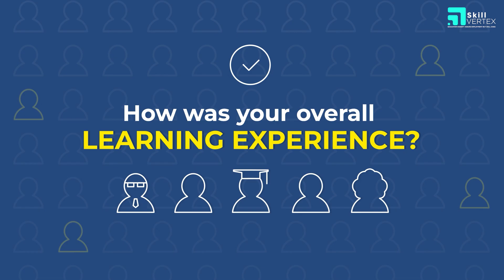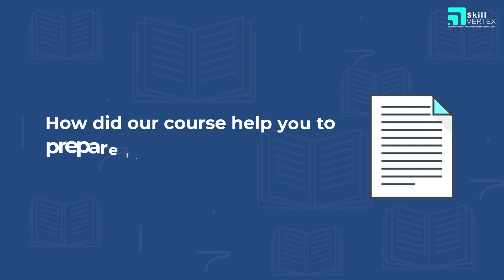Hear from our customers about how our product has helped them|| SkillVertex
Hear from our customers about how our product has helped them

Follow @skillvertex7622  for more